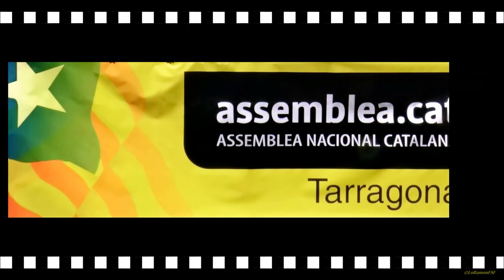PRESENTACIÓ LLIBRE: DE LA NACIÓ AL ESTAT. CONFLICTE ESPANYA CATALUNYA DE SEBASTIÀ FRAU 19 10 2022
Presentació del llibre: de la nació al estat. El conflicte espanya –Catalunya de Sebastià Frau i Gaià.